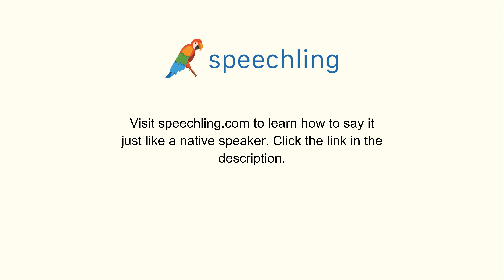フランス語で"順番"の発音の仕方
男性コーチ
Tour

女性コーチ
Tour

順番

順番